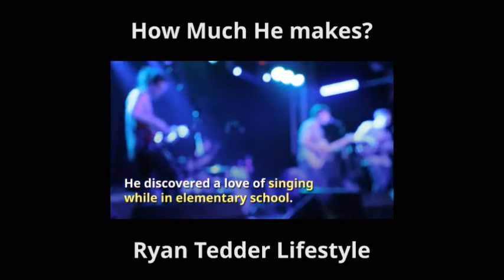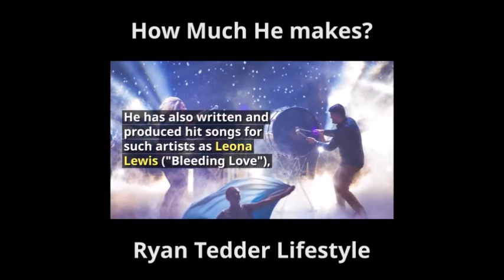Singer Ryan Tedder net worth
Singer Ryan Tedder net worth details here.